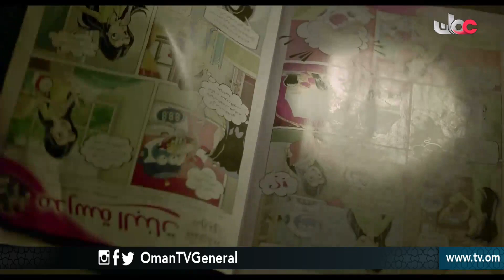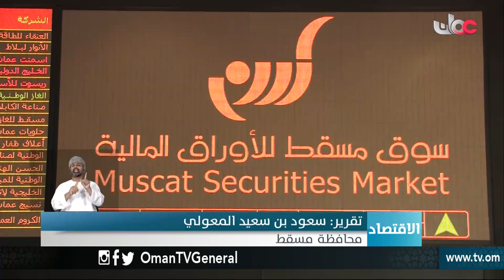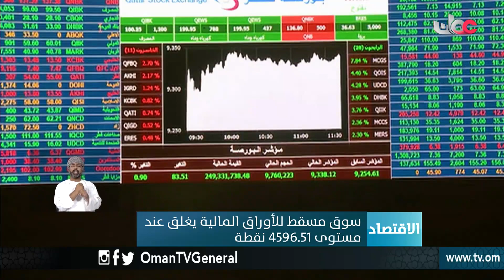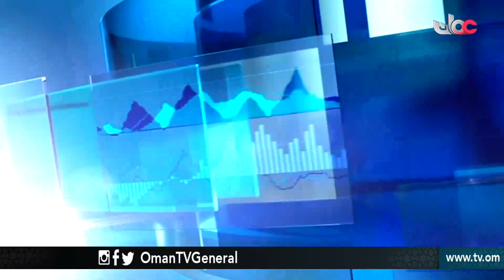أخبار العاشرة | الخميس 7 يونيو 2018م